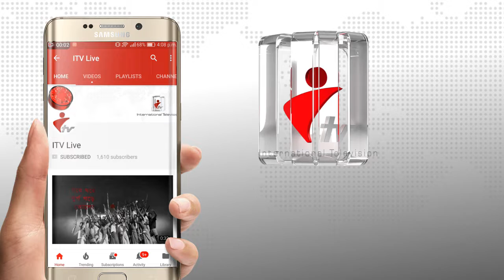কাতার আওয়ামী লীগের দোয়া মাহফিল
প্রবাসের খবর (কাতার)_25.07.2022